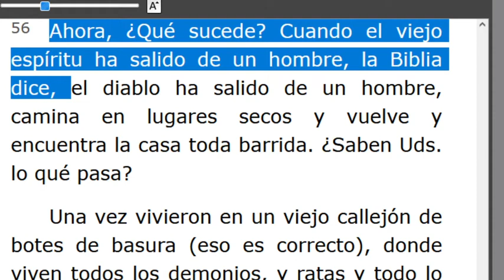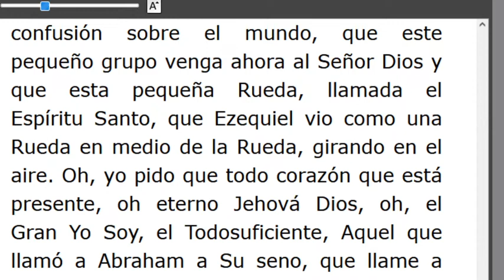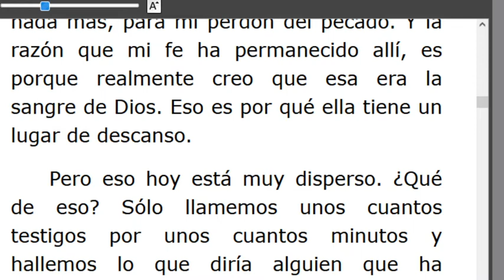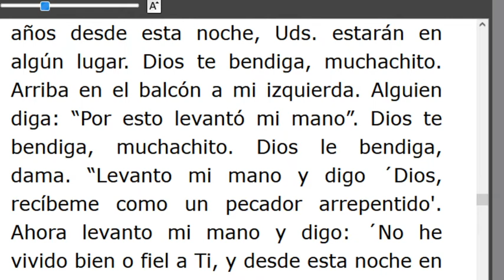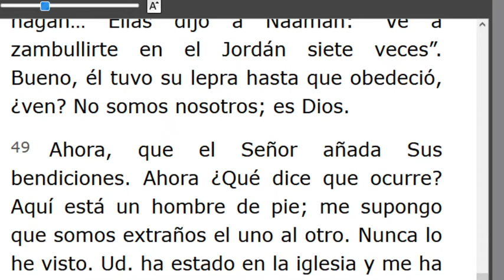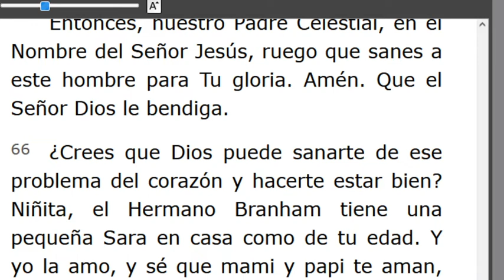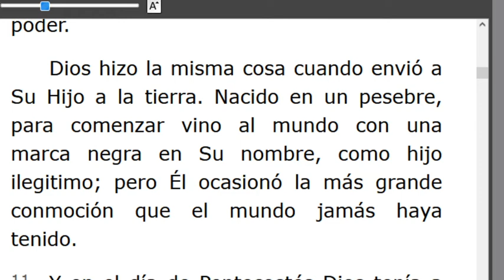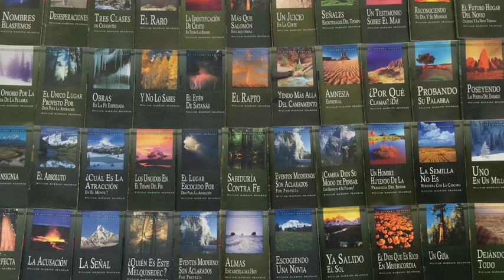LECTURA DE LOS MENSAJES DEL PROFETA !!ELIAS!! WILLIAN MARRION BRANHAM DESDE EL AÑO 1947 Hasta1965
J e r e m i a s   50:
28. VOZ DE LOS QUE HUYEN  y ESCAPAN DE LA TIERRA  DE BABILONIA, PARA DAR EN SION LAS NUEVAS DE LA  RETRIBUCIÓN DE JEHOVÁ NUESTRO DIOS, DE LA VENGANZA DE SU TEMPLO.

=== INICIA: ¿POR QUÉ ES QUE TANTOS CRISTIANOS ENCUENTRAN TAN DIFÍCIL VIVIR LA VIDA CRISTIANA? -57-0303A...Párrafo: 56...TERMINA Párrafo: 75...
=== INICIA: ¿QUÉ PENSÁIS DEL CRISTO? - 57-0303E...TERMINA Párrafo: 70.
=== INICIA: AMOR DIVINO - 57-0305...TERMINA Párrafo: 17...